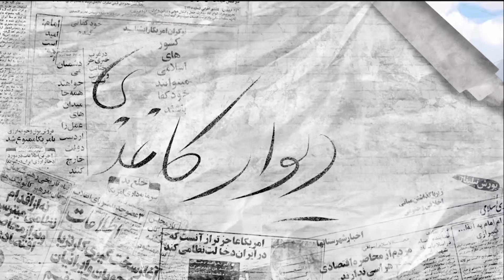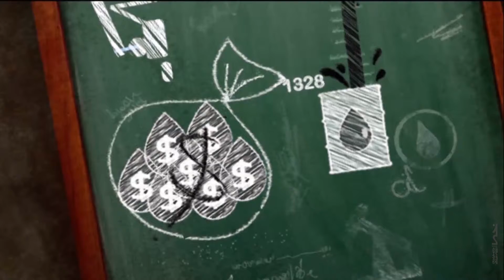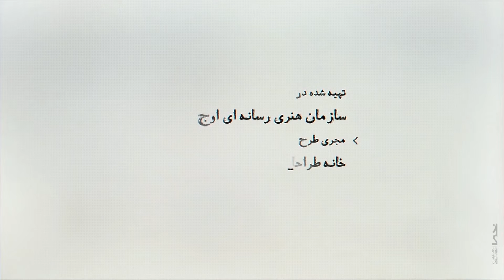Paper wall 2 | دیوار کاغذی 2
تاریخچه تحریم علیه ایران قبل از انقلاب

The history of sanctions against Iran before the revolution